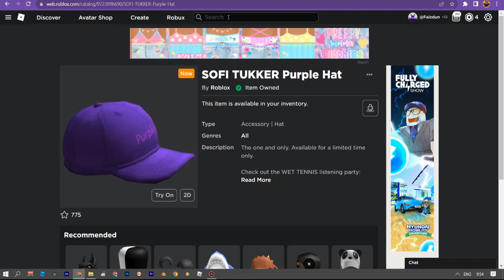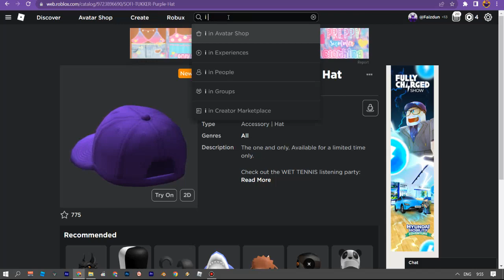HOW TO GET SOFI TUKKER Purple Hat | ROBLOX ITEM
DONT FORGET TO PLAY MY GAME THE SIREN HEAD

ROBLOX NAME:FAIZDUN
DISPLAY:PURPLEHATROBLOX

REAL NAME:FAIZ
AGE:11
FAVORITE GAME:ARSENAL,BABFT,UNTITLED TAG GAME AND